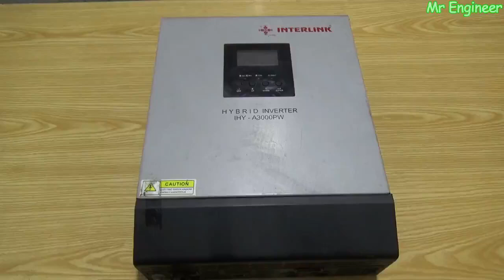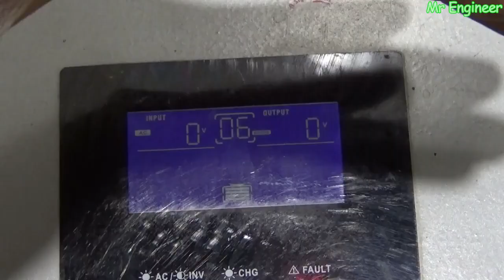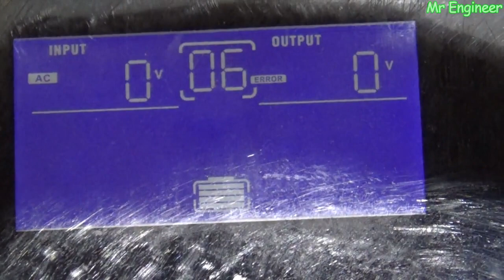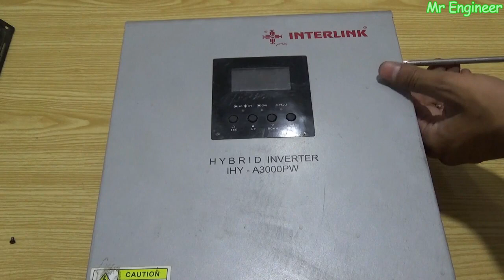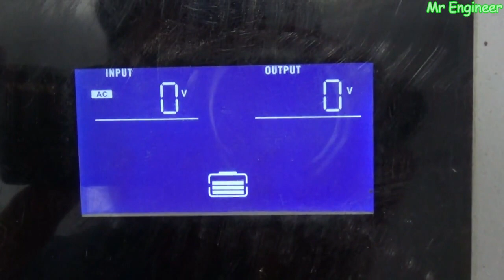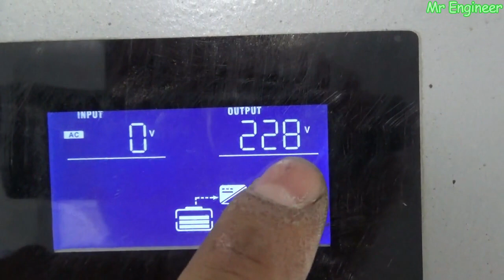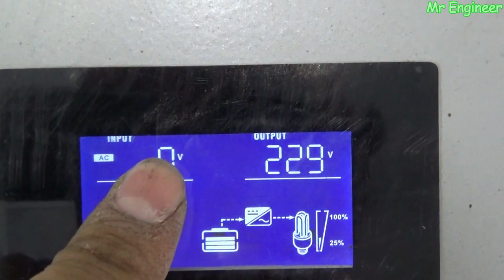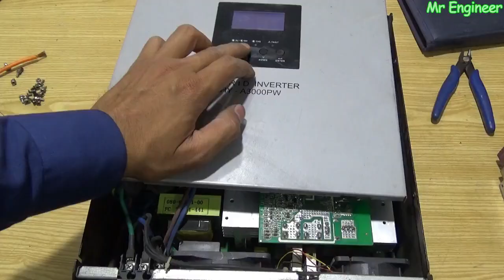Error 6 How To Repair 3KW Ups Inverter In Urdu/Hindi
Hi guys aaj ki is video may hum apko  btay gay k aap kis trah sy kisi b ups inverter ko kaysy repair kar sakty hy,
is ups may mas;a yeh tha k yeh fault no 6 yani error 6 show kar raha tha umeed karty hy aapko aaj ki yeh video pasand aay gi.
Buy Electronics Item From Daraz:
Azeem Electronics.
A2Z ELECTRONICS
__/Contect Us\_

300 Watts Solar System Installation Guide In Urdu/Hindi |Battery|Ups